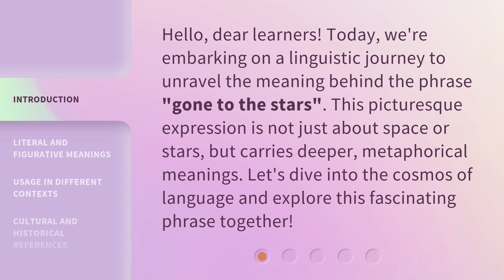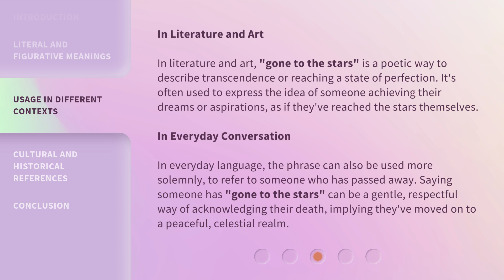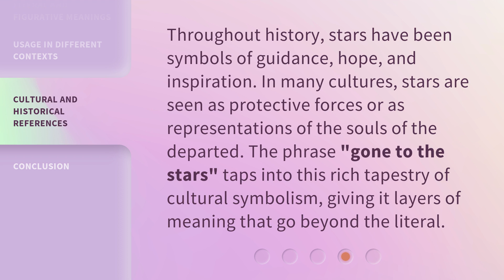Unveiling the Mystery: The Meaning of "Gone to the Stars"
00:00 • Introduction - Unveiling the Mystery: The Meaning of "Gone to the Stars"
00:32 • Literal and Figurative Meanings
01:01 • Usage in Different Contexts
01:43 • Cultural and Historical References